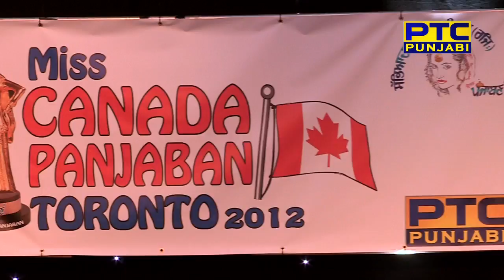miss canada punjaban 2012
Sabhyacharak Sath Punjab organised Miss Canada Punjaban 2012. Girls from all across Canada participated in this cultural event. The winner shall be representing Canada in the  Miss World Punjaban 2012 going to be held in Ludhiana.